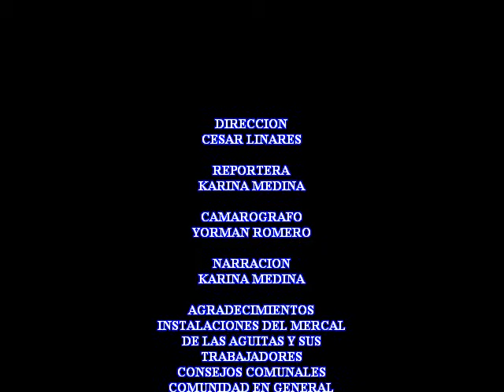LOS GUAYOS TV PROGRAMA ESPECIAL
ENTREGA DE BOLSA DE COMIDA A LAS PERSONAS MAS NECESITADAS DE LA COMUNIDAD DESDE EL MERCAL DE LAS AGUITAS